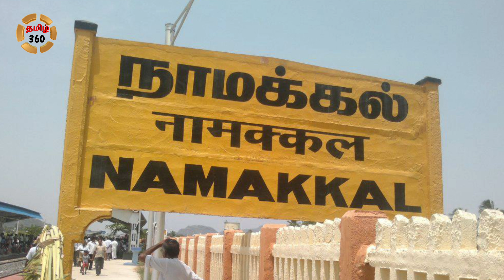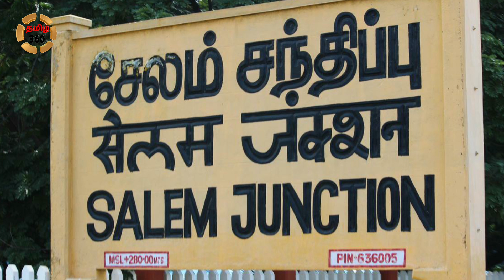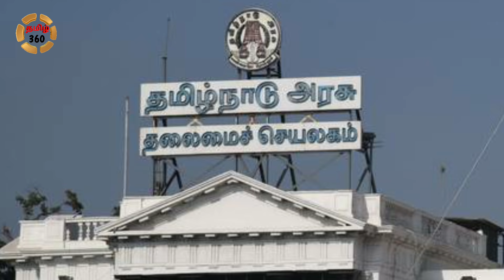3 மாநிலங்களாக புரியும் தமிழ்நாடு ! உச்சகட்ட அதிர்ச்சியில் தமிழக மக்கள்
3 மாநிலங்களாக புரியும் தமிழ்நாடு ! உச்சகட்ட அதிர்ச்சியில் தமிழக மக்கள்

kongu nadu
gongu nadu
kongu naadu
kondu nadu news
kondu nadu issue
Stalin
stalin
DMk
dmk
thalapathy stalin
thalapathy
stalin status
udhayanithi stalin
udhayanidhi stalin
udhayanidhi stalin video
udhayanithi stalin video
udhayanidhi video
udhayanithi video
udhaya stalin
udhayanidhi
udhayanithi
tamil news
tamil 360
Tamil 360
thalapathy
thalapathy stalin
Mk stalin
Stalin
Mk stalin
stalin live video
stalin video
stalin family
stalin speech
stalin news
tn news
tamil news
lockdown
tn lockdown
tn lockdown news
lockdowm news
tn lockdown video
lockdown video
india lockdown
tamil viral news
tamil news